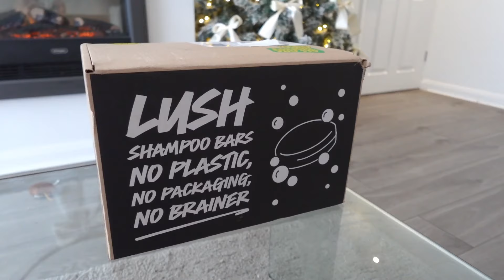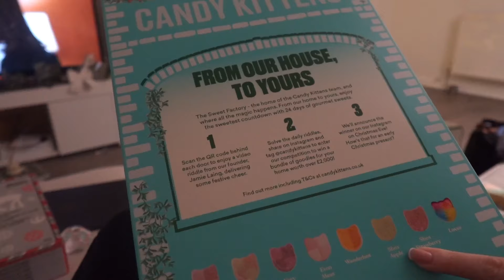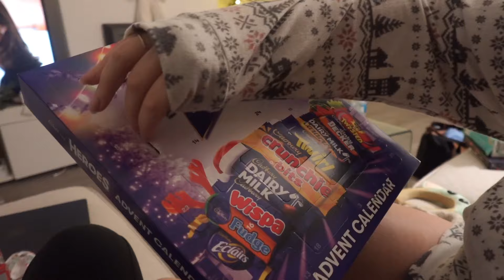Christmas Sleepover With Katie | Vlogmas Day 5